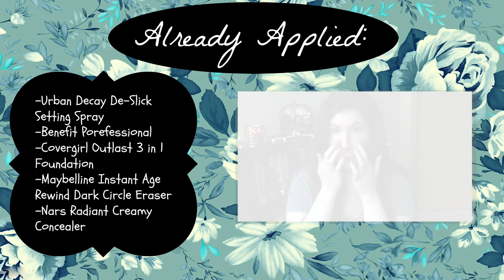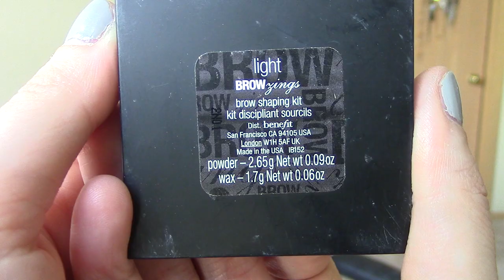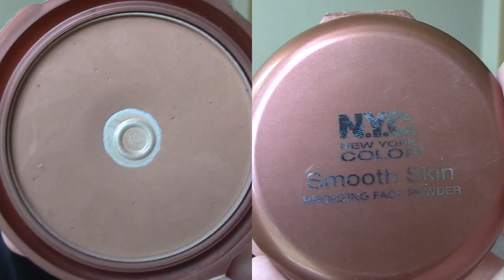Back to School // Makeup, Hair, & Outfit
Hello!! Today I'm doing a Back to School Makeup, Hair, and Outfit idea video for you. I really hope you guys like it. Love you lots!!